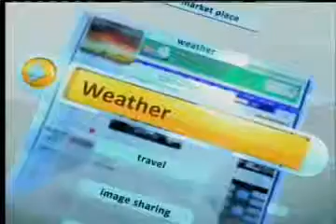Couple_Married_on_Roller_Coaster